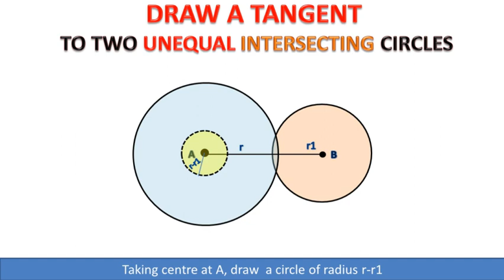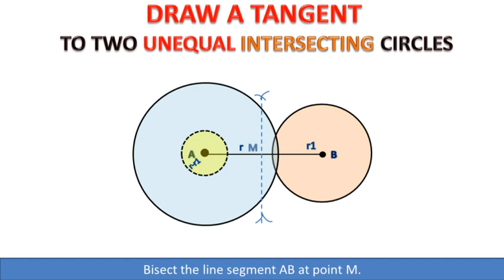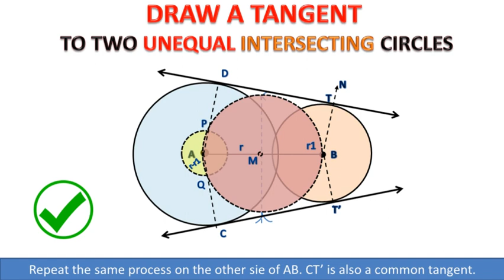13.3(vi-b) To draw a tangent to two unequal Intersecting circles || Study with Me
13.3(vi-b) To draw a tangent to two unequal Intersecting circles || Study with Me

Given: Two unequal touching circles with Centers O and O'
Steps of Construction:
1. Draw a line segment OO'.
2. Draw two unequal intersecting circles with Centers O and O' and radii r,r'(r is greater than r')
3. Find mid-point M of OO' by drawing perpendicular bisector of OO'
4. Taking point M as Centre and radius equal to MO=MO' draw a circle.
5. Draw another circle with O as Centre and radius equal to r-r', cutting the circle with Centre M at points P and Q.
6. Produce OP and OQ to meet the first circle at Points A and B .
7. Draw O' A'∥OA and O' B'∥(OB
8. Join A with A' and B with B' so that AA'  and BB' are the required common tangents.

Chapter 13 class 10 maths 13.3(vi-b),
To draw a tangent to two unequal intersecting circles,
Tangent to two unequal intersecting circles,
unequal intersecting circles,
Geometry with animations,
Tangent,
Common Tangent,
External Tangent,
Army Public School,
Practical Geometry,
Ch 13,
Maths,
Cl 10,